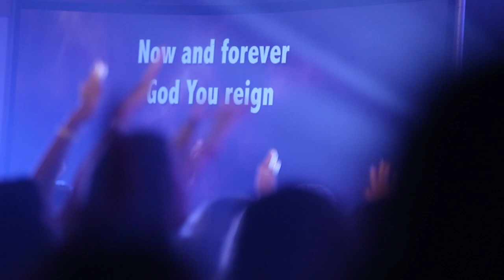Middle School Camp 2017